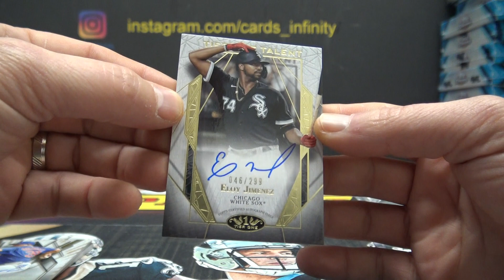Jason W's 2022 Topps Tier ONE MLB Baseball Box Break